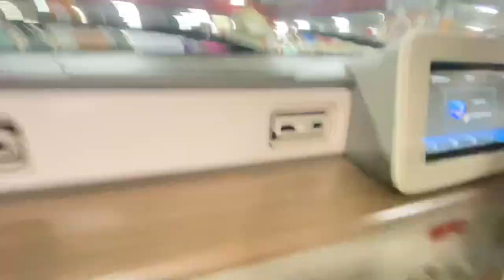WINDOW SHOPPING AT DOLMEN MALL CLIFTON 🛍